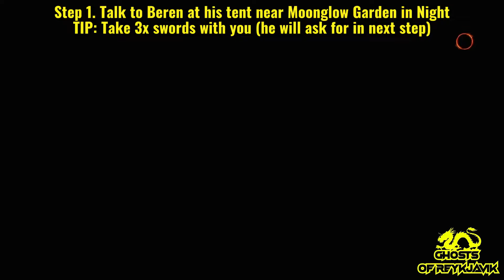Dragon's Dogma 2 - Claw Them Into Shape - Complete Quest Walkthrough